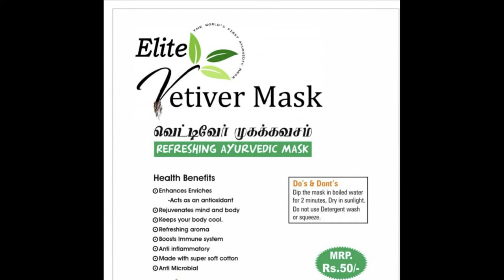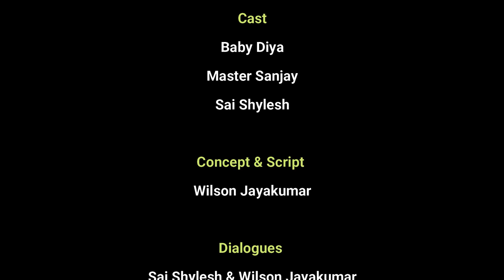Diya's Doubt | Episode 2 | JK's Experience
This is the questions we asked our parents in our childhood. Its a re-collection of all that doubts/questions performed by Baby Diya and her brother Sanjay.

CAST
Baby Diya
Master Sanjay
Sai Shylesh

Editing
Roshni Jayakumar

Dialogues
Sai Shylesh & Wilson Jayakumar

Concept & Script
Wilson Jayakumar